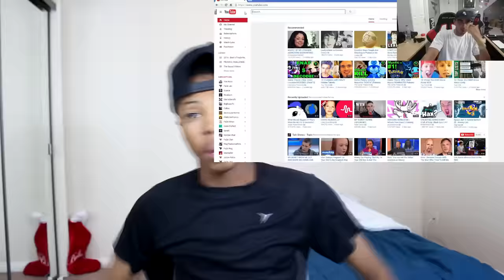FaZe Blaziken DISS TRACK ft. RiceGum Reaction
Casanova reacts to FaZe Blaziken DISS TRACK ft. RiceGum by FaZe Rain.

● Snapchat ▻ iScorpio
● YouNow ▻ Casanova

9190 West Olympic Blvd #257